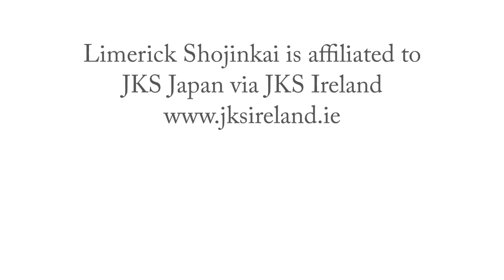JKS kata Kakuyoku Nidan Limerick Shotokan July 2019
JKSKata KakuyokuNidan performed at Limerick Shotokan Karatedo Shojinkai in July 2019.

Traditional Japanese Shotokan Karate for all ages and abilities in Limerick and Shannon.
Fulltime club and dedicated professional instructor in all classes.